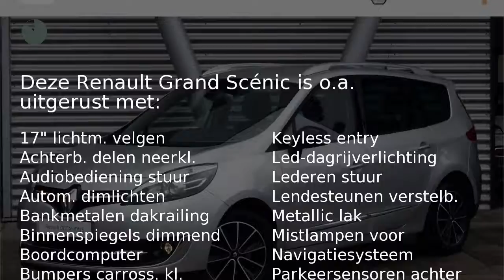Renault Grand Scénic TCE 115pk Bose (NAV./Climate/Cruise/PDC/17''LMV)